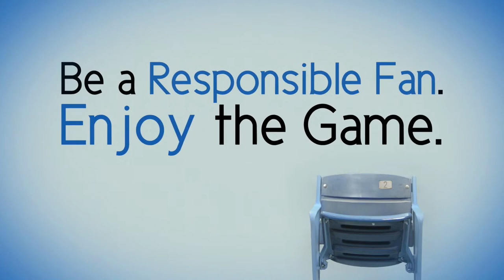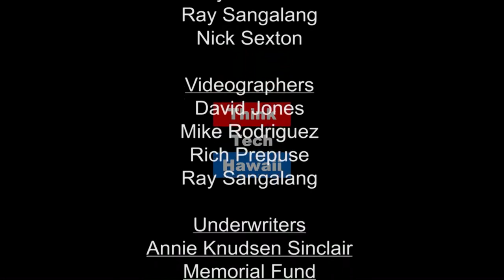Five Steps to Clean Up The Money In Our Politics (What's On Your Mind Hawaii)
Tim Apicella explores efforts taking place to reform the huge sums of money that allow access to Congress and to influence lawmakers. Former Congressman Ed Case shares his thoughts on how best to implement reform.